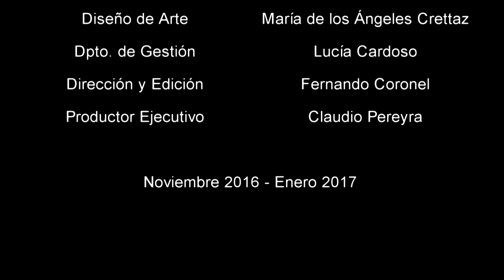Alicia Cargniel - Tu piel, mi piel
Artista: Alicia Cargniel
Tema: Tu piel, mi piel (Chacarera)
J. C. Abraham / H. Schmunk

Rodaje: Ciudad de Buenos Aires y Venado Tuerto (Santa Fe)
Noviembre 2016 – Enero 2017
Agradecimiento: Auditorio Espacio Tucumán (CABA), Sr. Roberto Zerdá

Diseño de arte: María de los Ángeles Crettaz
Dto. de gestión: Lucia Cardoso
Dirección y edición: Fernando Coronel
Productor ejecutivo: Claudio Pereyra
Producción Gral.: EL PALENQUE